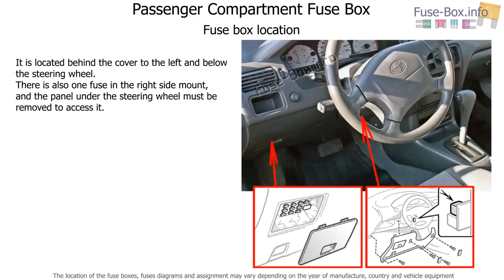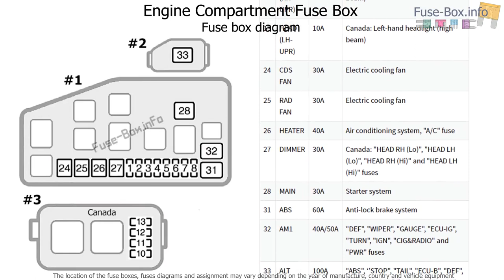Fuse box location and diagrams: Toyota Paseo (1995-1999)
Fuse box diagrams (location and assignment of electrical fuses) Toyota Paseo (L50; 1995, 1996, 1997, 1998, 1999).